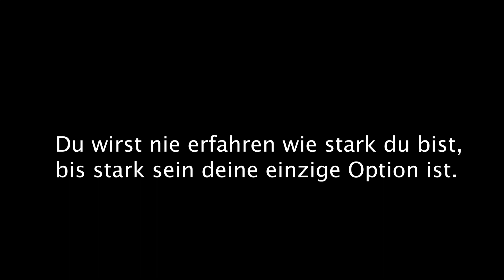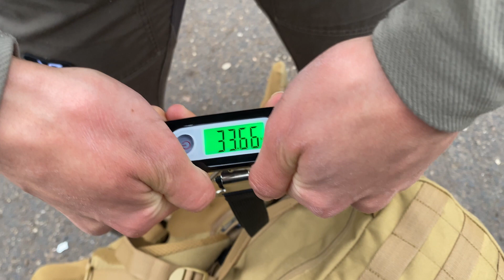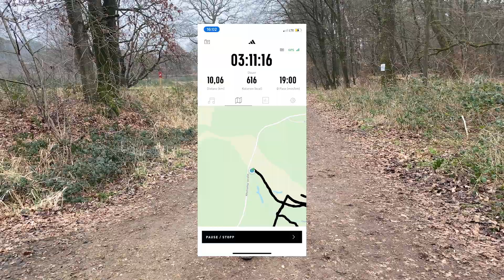Marsch mit über 40kg Gepäck | Outdoor.Pocahontas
Das RICHTIGE MINDSET entscheidet über deinen Erfolg. Der Kopf muss stärker sein als dein Körper.

Outdoor-Enthusiastin mit einem unerschütterlichen Mindset. Immer bereit, neue Herausforderungen anzunehmen und Grenzen zu überschreiten. Glaube daran, dass die Natur uns inspiriert und stärkt. Begleite mich auf meinem Abenteuer, während ich die Welt erkunde und meine eigenen Grenzen durchbreche.

Wenn euch meine Videos gefallen, würde ich mich über ein Abo freuen. :)

Outdoor-Aktivitäten bieten die perfekte Möglichkeit, die Schönheit der natur zu erkunden. Wandern, Camping, Trekking, Rucksacktourismus und Reisen durch atemberaubende Landschaften und Nationalparks sind nur einige der Abenteuer, die Outdoor-Enthusiasten genießen können. Dabei kann man nicht nur die wunderschöne Natur bewundern, sondern auch das Abenteuer, das mit Survival-Techniken, Fotografie, Angeln, Jagd und Klettern verbunden ist, erleben. Wanderwege bieten eine Möglichkeit, die Wildnis zu Fuß zu erkunden und das Naturerlebnis auf eine neue Ebene zu bringen. Egal, ob Du ein erfahrener Outdoor-Enthusiast oder ein Anfänger bist, es gibt für jeden etwas zu entdecken und zu erleben in der Natur.

*Werbung
Das heißt über die Links generiere ich Umsatz. Ihr könnt euch die Produkte natürlich auch gerne woanders kaufen :) Der Link ist lediglich ein Vorschlag, damit ihr euch das Produkt mal anschauen könnt ヅ